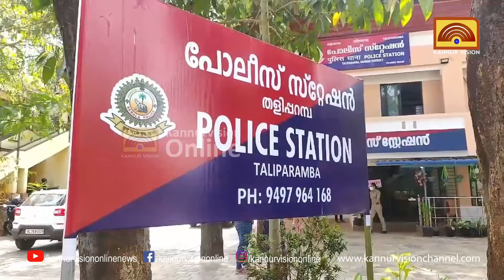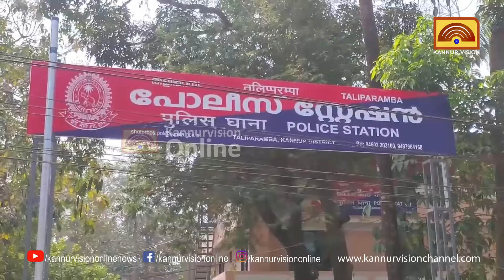ചാനലില്‍ പങ്കാളിത്തം വാഗ്ദാനം ചെയ്ത് പണം തട്ടി;മാധ്യമ പ്രവര്‍ത്തകനെതിരെ കേസ്